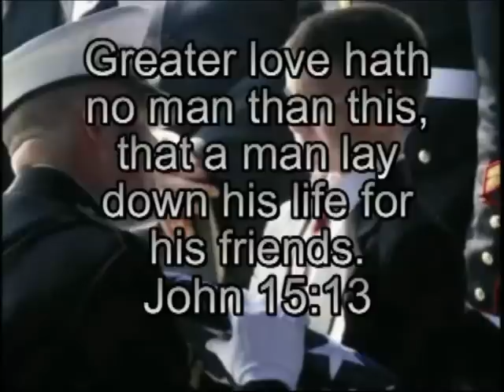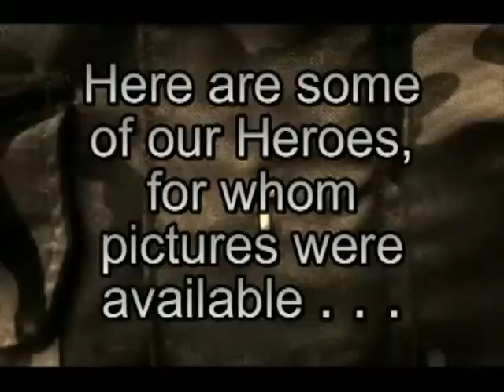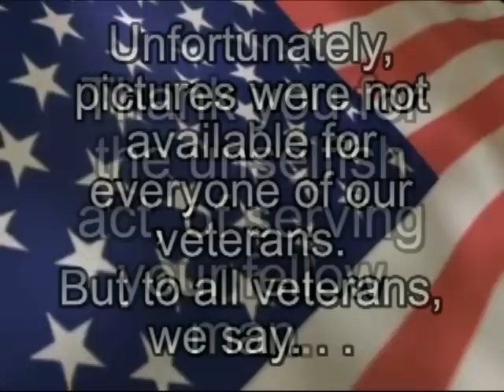Honoring The Veterans of Grace Baptist Church (McArthur, OH)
This is a short video that I created to relate how our country calls upon many among us, and asks them, the families and their loved ones to sacrifice their time, talents, and even their lives to defend and uphold our freedoms.  They are, in my eyes, heroes to all of those who live in our country.

I, for one, appreciate their willingness to sacrifice.